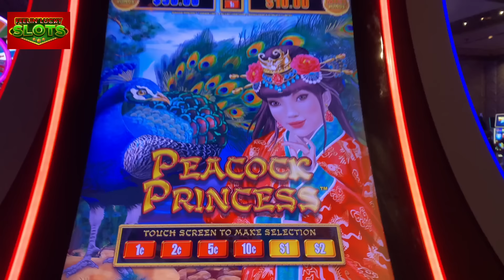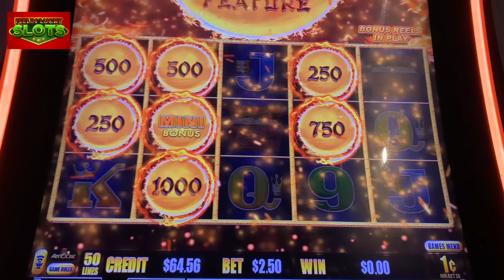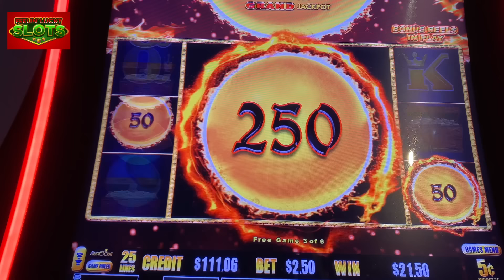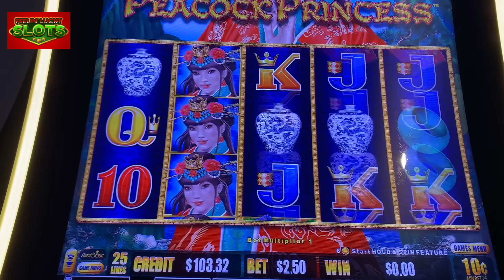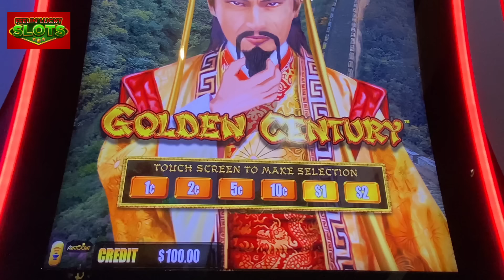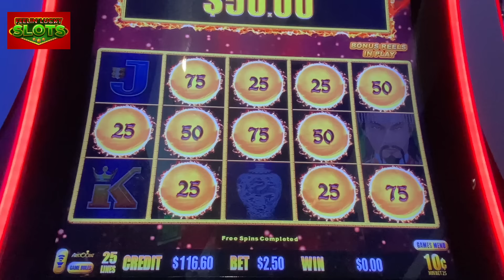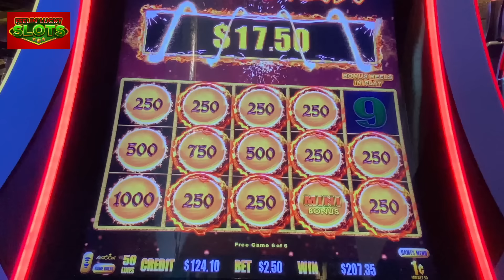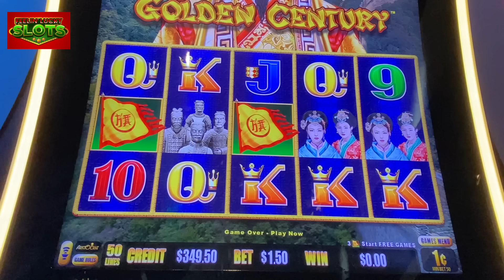💥SENSATIONAL!🍀Dragon Link Golden Century and Peacock Princess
Great session on Dragon Link Slots! This is Golden Century and Peacock Princess. We are gambling at Aria in Las Vegas!

👉I do not receive any monetary compensation from MGM for playing and recording in their casinos. However, I do earn comps and free play, which are standard benefits offered to all players. These perks are also available to you, should you choose to gamble at an MGM casino. My experiences and rewards are similar to what any player might receive.